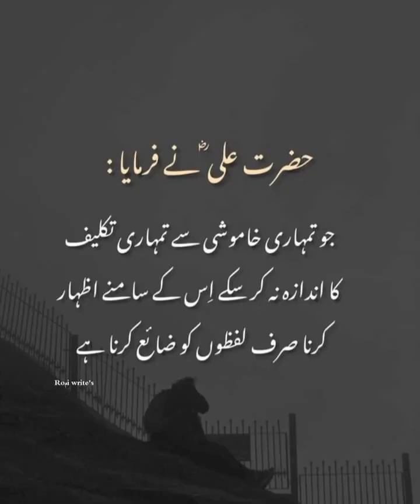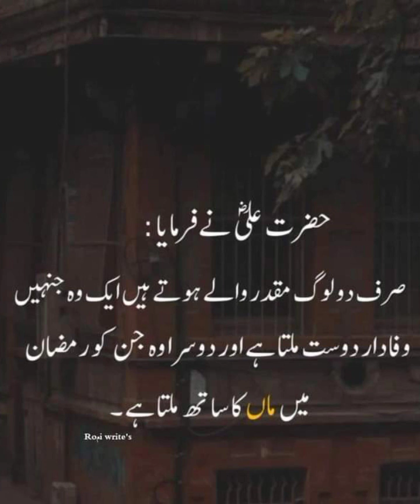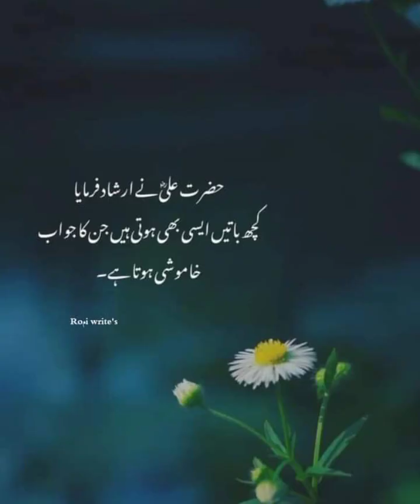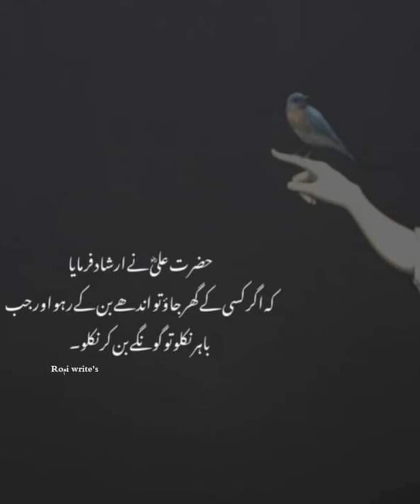Hazrat Ali quotes in urdu| motivational quotes| naseehat quotes| ali ka farman | umeed ki kiran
ali ka farman
naseehat quotes
naseehat videos

Spiritual quotes in urdu
1) urdu stories
2) voice over stories
3) motivational videos
4) historical videos
5) patriotic videos
6) factfull videos
7) facts that never hides
8) advice videos
9) life hacking videos
10) moral tips video
11) life tracks
12) education videos
13) educational stories
14) naseehat videos
15) happy life videos
16) leading a happy life
17) hide history
18) Islamic history
19) freedom fighters history
20) unknown heroes videos ⭐

Note👇
2) this promote all the best and better video for the welfare of the society 🤞
3) According to the rules and regulations of Pakistan YouTube institution everyone has right to create YouTube channel but everyone have not permission to use other content📵
4) This channel follow the community guidelines wich is necessary for YouTube community ❣️
5) This video has no negative impact on community 🌹